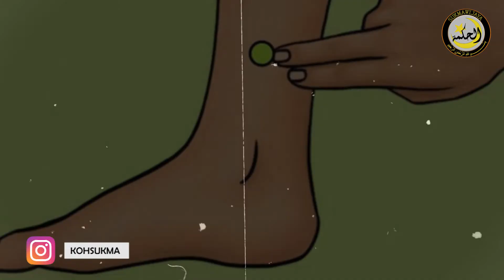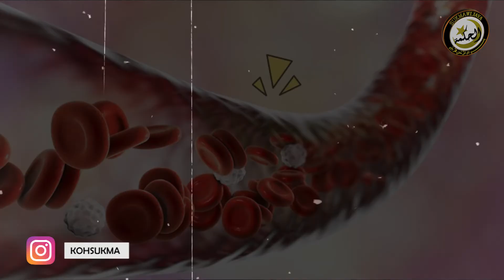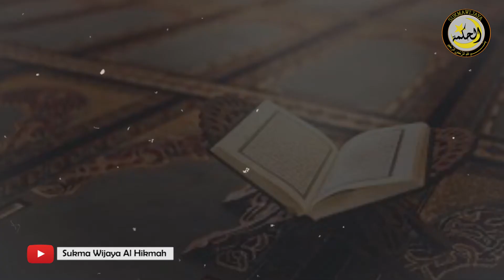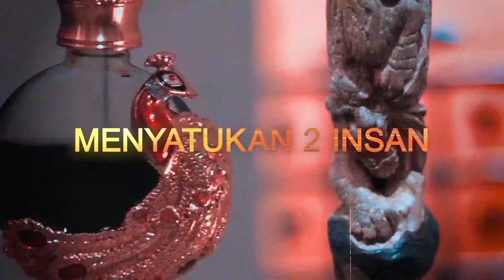MENJUMPAI DZAT MUTLAK TUHAN DENGAN SEMEDI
✅ urusan asmara,cinta
✅ Urusan karir
✅ Rejeki

kami membuka kesempatan selebar-lebarnya bagi siapa saja yang ingin bergabung menjadi keluarga besar Sukma Wijaya al hikmah, untuk lebih mengenal dunia supranatural , spiritual dan keghaiban.

Selain itu kami pun juga menjual parfum atau minyak wangi asli dari madinah , mekah/makkah dan yaman (arab saudi)

Kami pun juga menyediakan parfum aura karya koh sukma / sukmawijayaalhikmah untuk :
- membooster aura,
- membooster rezeki,
- mahabbah umum,
- pekerjaan,
- dagang,
- bisnis,
- model,
- spg dan spb,
- sales,
- karyawan,
- artis,
- penyanyi,
- pengacara,
- notaris,
- kontraktor,
- designer
- penglaris toko
- mendatangkan pembeli
- mendatangkan pelanggan
- mendatangkan konsumen

Langsung ke market place kami

(TOKOPEDIA)

(LAZADA)

(SHOOPE)

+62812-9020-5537